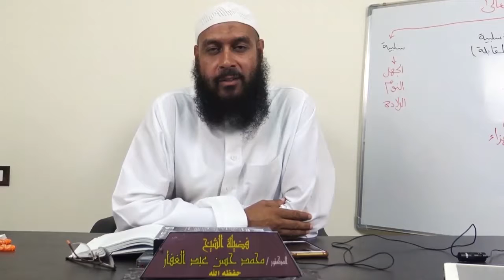سنن ابن ماجه - كتاب النكاح ( ) باب لا يخطب الرجل على خطبة أخيه ( 1 ) 19 7 2019